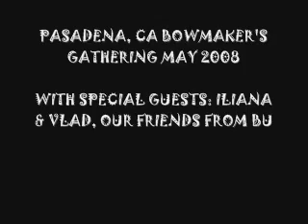Bowmaker's Gathering - Pasadena, CA May 2008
We had some special guests for our May 2008 monthly gathering of Bowmakers, Flintknappers, and atlatlists.  Visiting with us were Iliana and Vlad from Bulgaria.

This is pretty much unedited footage taken randomly during the gathering.  It was difficult to capture the feel of the day's events and all the activities.  The event was much better attended than it appears from the video clips.